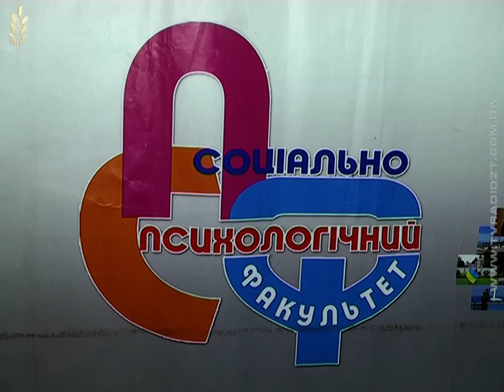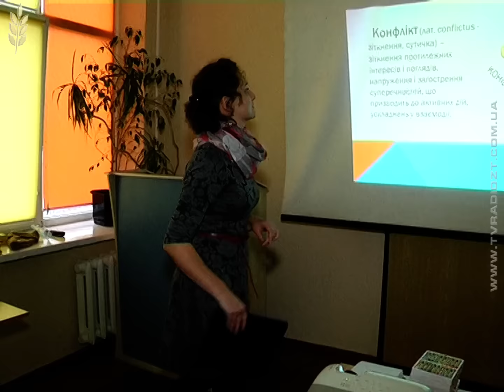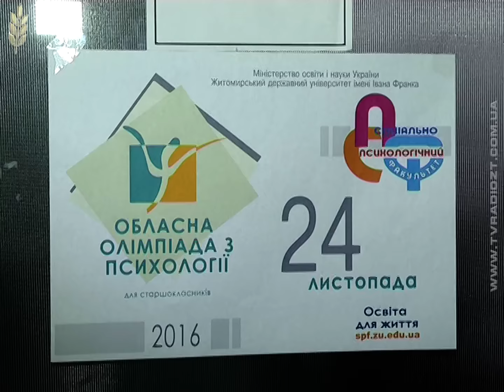Обласна олімпіада з психології у Житомирі